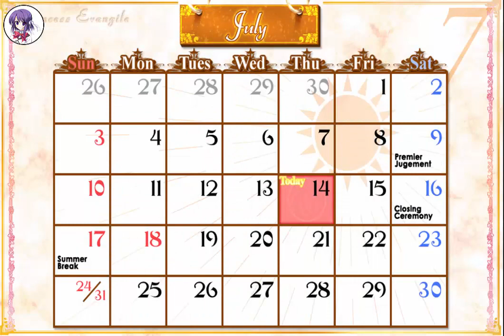Let's Play Princess Evangile W Happiness (Mitsuki Route Start) Part 4: A Blast From The Past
Let's Play Princess Evangile W Happiness (Mitsuki Route Part 1): A Blast From The Past
We recall that fateful night.

Monday/Wednesday/Friday
Princess Evangile W/ Happiness ( First chapter of each route only) 12:00 PM CST
The Eden of Grisaia: 1:00 PM CST
Dies Irae Amantes Amentes: 2:00 PM CST